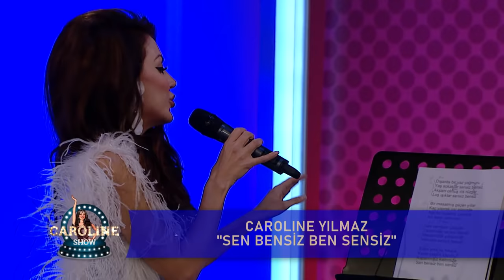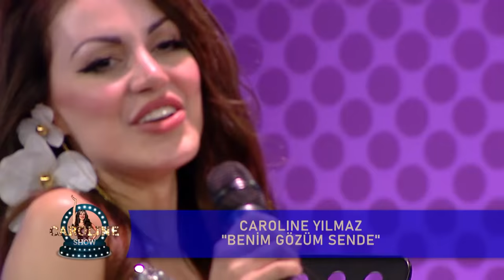Caroline Show 3.Bölüm (Cüneyt Arkın)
Caroline Show'un üçüncü bölümünde konuğumuz Cüneyt Arkın oldu. Her Hafta Cuma Gecesi 23.30'da yepyeni konuklar ile sizlerleyiz.